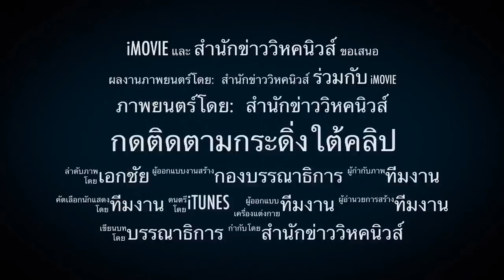3744 หมายังไหว้ !! เลือกตั้ง แม่งไหว้หมดเพราะเหตุนี้